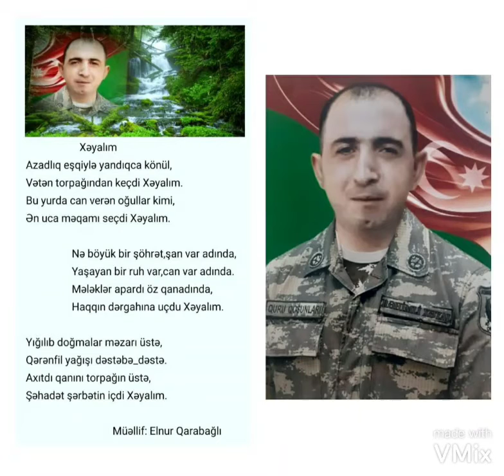Elnur Qarabağlı "Xəyalım"